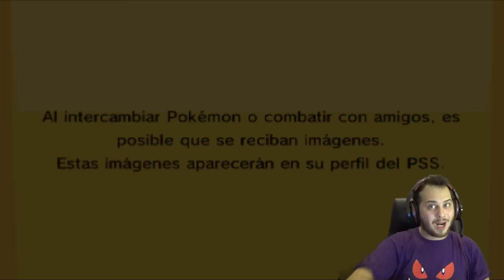Lider Mugre Quiere Combatir | Combates Pokémon 3ds con Mugrientos 8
¡Disfrutad el video de hoy!